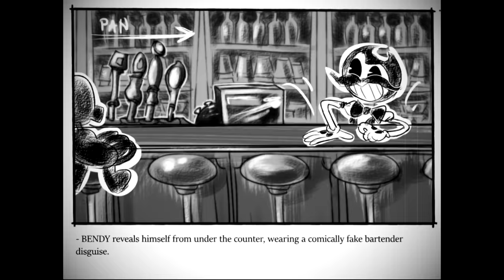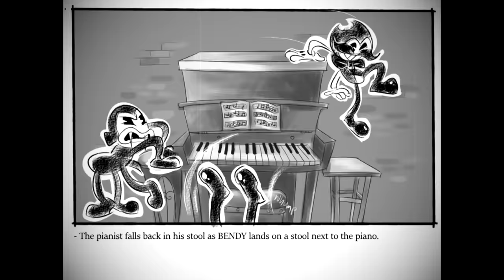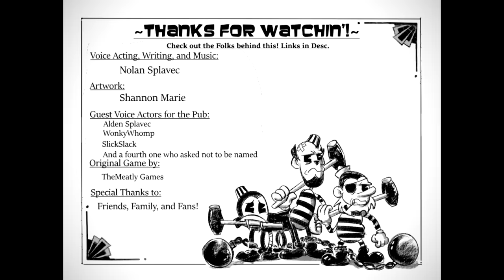"BENDY in - THE BUTCHER GANG!" - Fanmade BENDY Cartoon/Storyboard/Animatic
"Bendy finds himself in a bit of trouble when "The Butcher Gang" lands in theaters! These dastardly villains are always causing trouble for the little devil, but he fleds a way to get back at them in the end." - Joey Drew Studios, 1935.
NOT AN OFFICIAL BENDY AND THE INK MACHINE PRODUCT. NOT APPROVED BY OR ASSOCIATED WITH JOEY DREW STUDIOS INC.